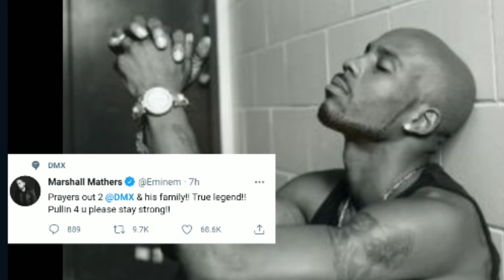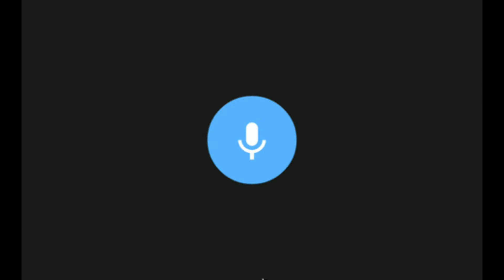DMX UPDATE, WHY WE ALL LOVE X, RUFF RYDERS MC & LOVED ONES SHOW, 1 THING DOESN'T ADD UP ?!?